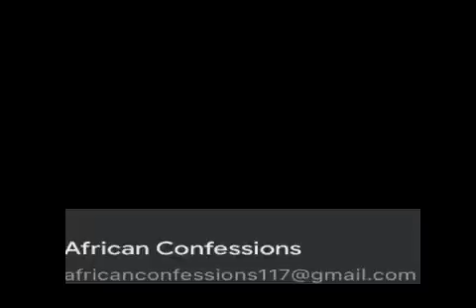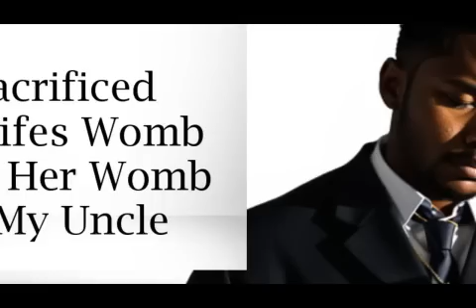I Sacrificed My Wifes Womb I Sold Her Womb To My Uncle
I Sacrificed
My Wifes Womb
I Sold Her Womb
To My Uncle